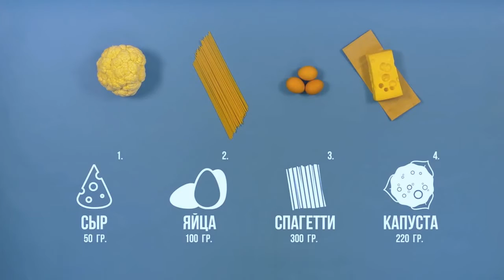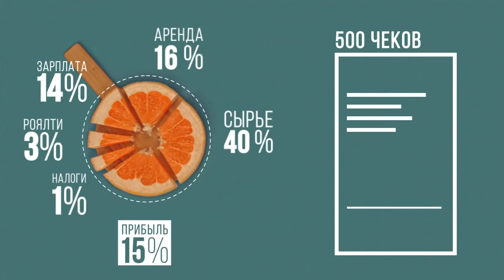Франшиза Вилка-Ложка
«Вилка-Ложка» – это ресторан быстрого обслуживания (Quick service) с домашней кухней и демократичными ценами. Специальная система подготовки и подачи блюд дает нашим клиентам возможность самостоятельно оценить, выбрать и оплатить свой обед в течение трех – пяти минут. А уютный и удобный, современно оформленный обеденный зал позволяет с комфортом расположиться как шумной компании, так и отдельным гостям, не мешая друг другу. Специальные предложения «Вилка-Ложка» помогут всем желающим правильно и рационально выбрать полноценные завтрак, обед или ужин, не потратив на покупку много времени и средств. Интерьер ресторанов "Вилка-Ложка" максимально комфортный и уютный, команде дизайнеров удалось добиться идеального сочетания практичности и красоты. Несмотря на то, что во всех заведениях чувствуется собственный стиль, одно остается неизменным в каждом ресторане - мы сделаем все, чтобы нашим гостям у нас понравилось.